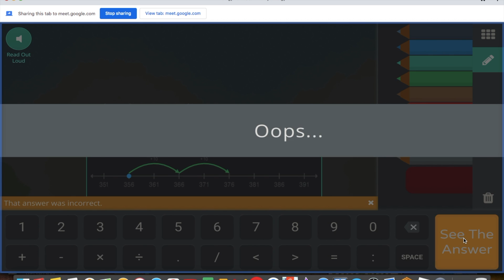Losing in prodigy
Umm. Uhh.. My dog was playing